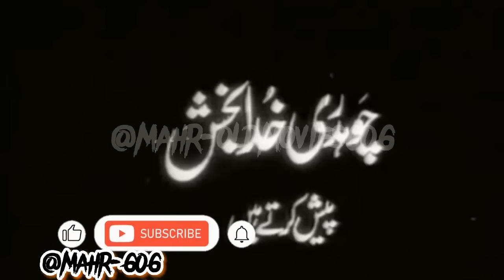Lachhi -Pakistani Punjabi full Movie 1969 IJAZ, SAWAN,MUNAWAR ZARIF,RANGEELA,MUNAWAR ZARIF, NAGHMA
Lachhi -Pakistani Punjabi Movie 1969[MUNAWAR ZARIF, RANGEELA,MUNAWAR ZARIF,NAGHMA,IJAZ,Sawan,

lachhi ,lachhi punjabi,

My Life👉 👨🏻‍💻🎮📱🖥 oldpakistani✌️ejaz

 for FILMS : @mahr-oldmovies606

 *I DO NOT PROVIDE TECH SUPPORT OVER  EMAIL*